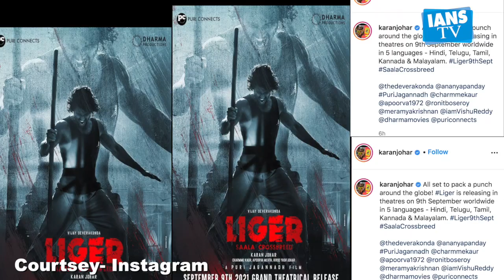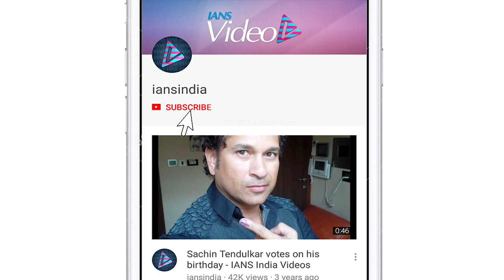Vijay Deverakonda-Ananya Panday's 'Liger' gets a release date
विजय देवरकोंडा और अनन्या पांडे अभिनीत फिल्म 'लाइगर' इस साल 9 सिंतबर को रिलीज होगी। विजय ने पुरी जगन्नाथ के निर्देशन में बनी इस फिल्म की रिलीज की तारीख की घोषणा करते हुए एक पोस्ट साझा की है।